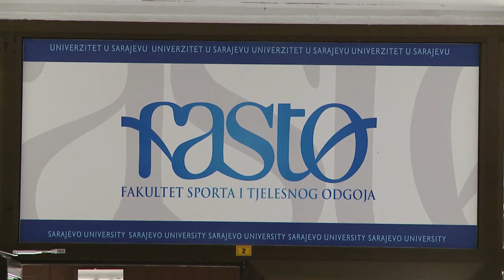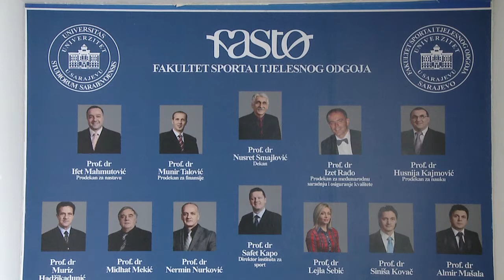Prof.dr Nusret Smajlović - Dekan FASTO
Fakultet sporta i tjelesnog odgoja Univerziteta u Sarajevu je jedna od najstarijih institucija ove vrste u regiji. Svojom dugom tradicijom koja je započela osnivanjem Visoke škole za fizičku kulturu 1963 godine, orijentacijom ka izvrsnosti u svim vidovima djelovanja, zalaganjem nastavnog kadra i jasnom vizijom menadžmenta, Fakultet s pravom nosi epitet  lidera u oblasti sportske edukacije i naučno-istraživačkog rada  u Bosni i Hercegovini.